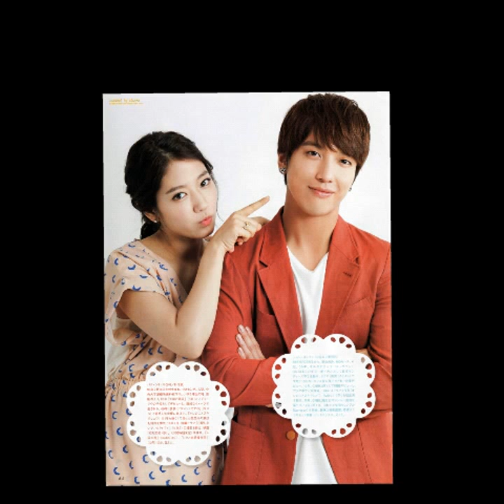YongShin Officially Missing You❤